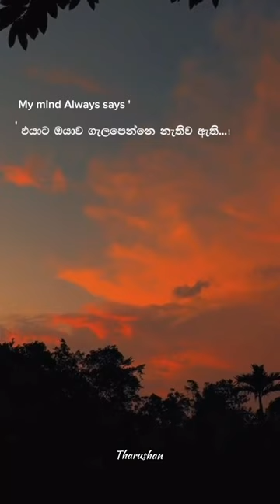mihiran music mathaka apidethanaka song sinhalasongs newsong foryou